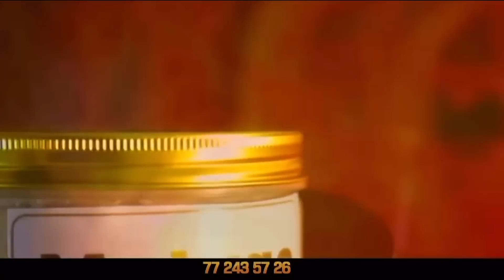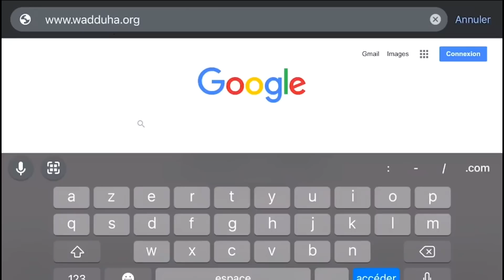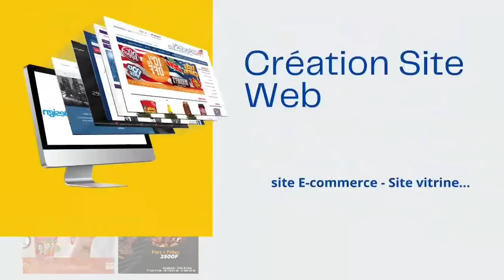Sama Xarite Sama Woudiou (ma meilleure amie, ma coépouse) Saison 2 episode 101